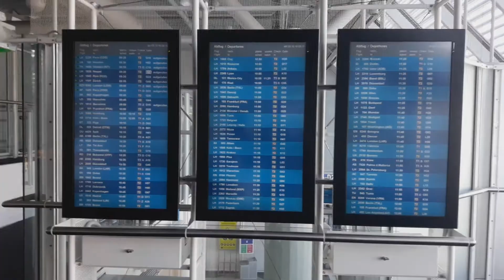Day 1 Tenerife - Flight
1st day all day flight to Tenerife